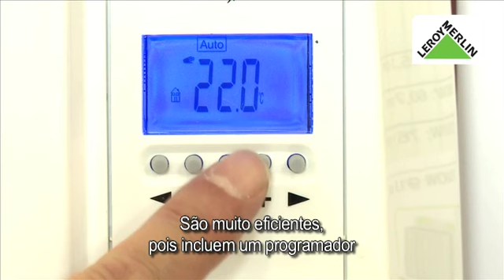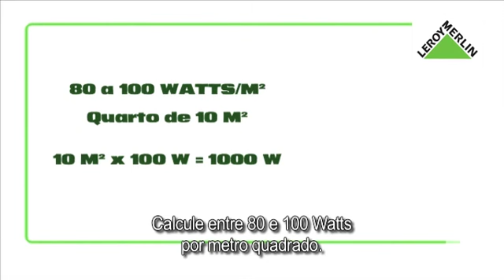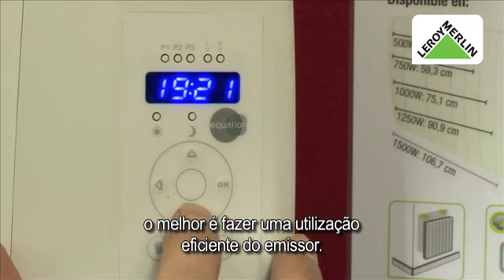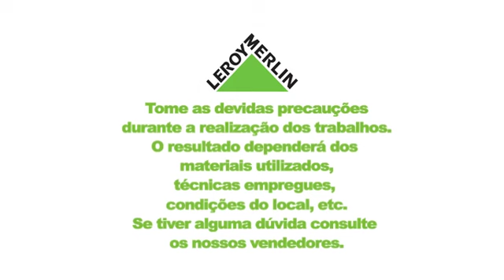Como escolher o emissor térmico mais adequado | LEROY MERLIN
A Leroy Merlin convida-o a descobrir "Como escolher o emissor que precisa".
Conheça as várias etapas, produtos e as ferramentas necessárias para realizar esta obra.